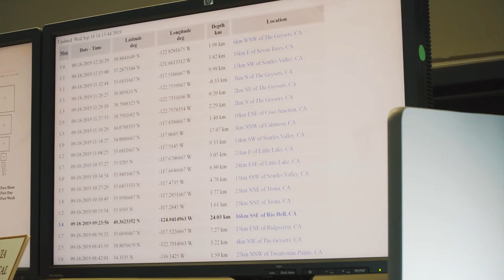EPISODE 2: Earthquake Ready or Not: What you need to know about the San Andreas fault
You can’t talk earthquakes on the west coast without talking about the San Andreas Fault. The fault cuts 750 miles across California stretching all the way from the south to the north. The San Andreas Fault has produced some of the biggest earthquakes in the state’s history, including the 1989 Loma Prieta earthquake near San Francisco. And now, scientists say it is due for another big one.